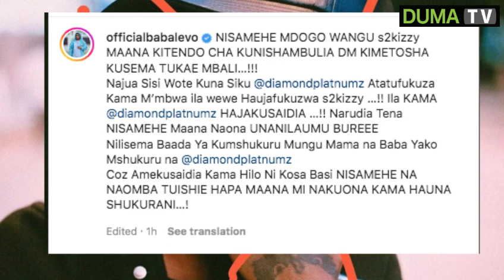BABA LEVO ATANGAZA VITA NA S2KIZZY /NTAMPASUA / ANAMSEMA VIBAYA DIAMOND